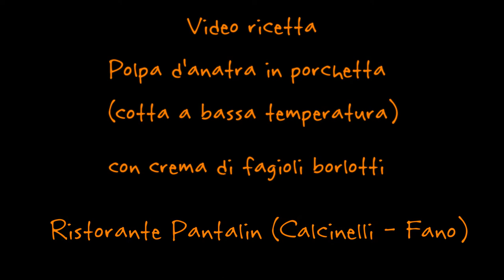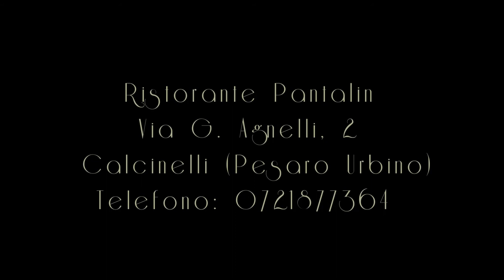Ricetta Petto d'Anatra in porchetta cotto a bassa temperaura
Indubbiamente una delle ricette più gustose provate negli ultimi mesi, il Petto di Anatra in porchetta cotto a bassa temperaura è un piatto che si presta ad essere facilmente ripetuto a casa, almeno se si possiede l'apparecchio del sottovuoto. Il ristorante in cui abbiamo girato la ricetta è Pantalin di Calcinelli (Saltara - Pesaro Urbino), ristorante ubicato a pochi chilometri da Fano che da sempre abbina prodotti di altissima qualità con tecniche di cottura non invasive.